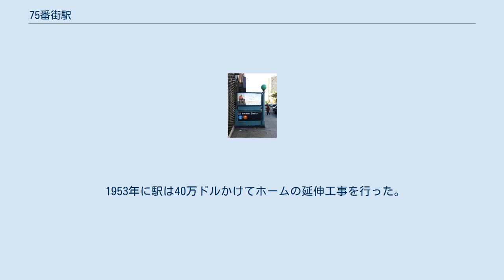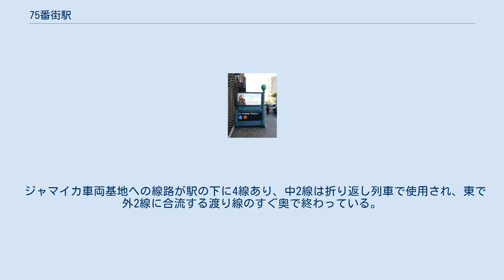75番街駅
フォレスト・ヒルズ_(クイーンズ)
75番街駅（75番街-ピューリタン・アベニュー駅とも）は、クイーンズ区フォレスト・ヒルズの75番街-クイーンズ・ブールバード交差点に位置する、ニューヨーク市地下鉄INDクイーンズ・ブールバード線の駅である。
E系統が平日21時以降と週末の全日、F系統が終日停車する。
 北側の階段 クイーンズ・ブールバード線は市営のインディペンデント・サブウェイ・システム（IND）で最初に建設された路線の一つで、マンハッタンのIND8番街線 とクイーンズ区ジャマイカのジャマイカ-179丁目駅を結んでいる。
クイーンズ・ブールバード線は公共事業局から2,500万ドルの融資と債務保証を受けて建設された。
1920年代末に地下鉄の延伸計画が明るみに出ると不動産価格はたちまち上がり、沿線開発のため古い建物は次々に取り壊されていった。
 当時のクイーンズ区長ジョージ・ハーヴェイは、地下鉄の開業によりクイーンズ・ブールバードは「クイーンズ区のパーク・アベニュー」になると予言した。
地下鉄建設に合わせて宅地開発が進んだことから、全線開業後はミッドタウンから多くの移住者を引き寄せた。
地下鉄列車の便も多く、フォレスト・ヒルズは住みよい街になっていった。
 1936年12月31日にINDクイーンズ・ブールバード線は8駅5.6km（3.5マイル）に渡って延伸されて終端駅がジャクソン・ハイツ-ルーズベルト・アベニュー駅からユニオン・ターンパイク駅に移り、75番街駅はその途中駅として開業した。
 1953年に駅は40万ドルかけてホームの延伸工事を行った。
 駅は相対式ホーム2面4線の駅で、急行線は平日のみE系統が使用する。
改札はホーム上に位置するが、改札の位置の都合でホームごとに分離され改札内で両ホームは接続していない。
駅のタイルは緑に白字で"75TH AVE"と書かれている。
上には緑のラインが設置されている。
1990年代にピューリタン・アベニューの名前が外された。
 改札階はホーム全長に渡って設置されている。
改札階は全区画が営業中である。
地上へは75番ロード-クイーンズ・ブールバード交差点南東、75番街-クイーンズ・ブールバード交差点南西と北西に1か所ずつ設置されている。
 駅の西に緩急間で両渡り線がある。
F系統及び週末のE系統がこれを使用し急行線へ転線する。
なお、深夜のE系統は全区間各駅停車なので使用せず直進し、フォレスト・ヒルズ-71番街駅緩行線へ向かう。
このため、当駅から西側のジャマイカ車両基地からの合流点までの緩行線は深夜帯のみ使用される。
 ジャマイカ車両基地への線路が駅の下に4線あり、中2線は折り返し列車で使用され、東で外2線に合流する渡り線のすぐ奥で終わっている。
 75番街駅はE系統及びF系統が停車する。
1970年代には30万人が利用した。
2016年には、110万2600人が利用した。